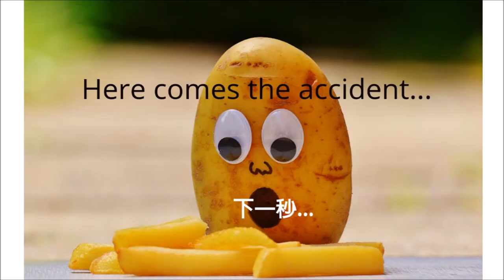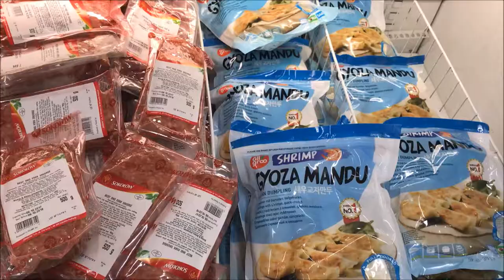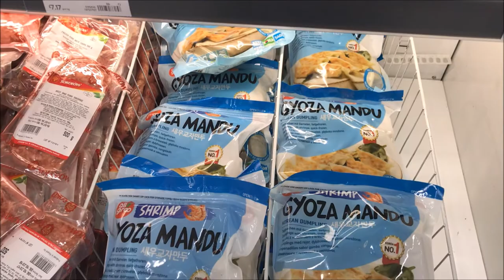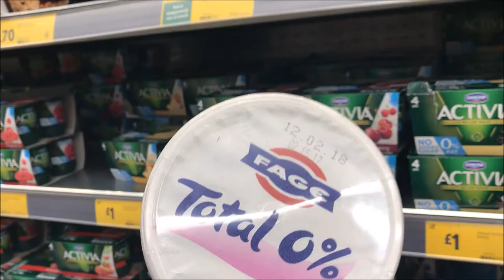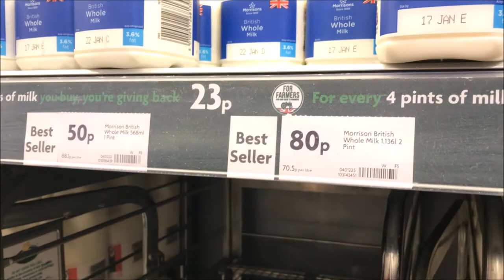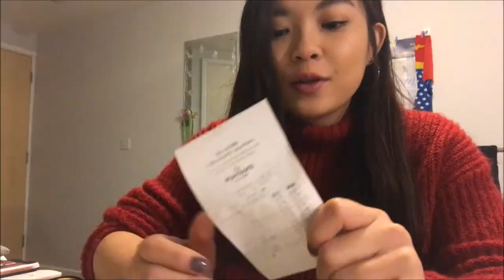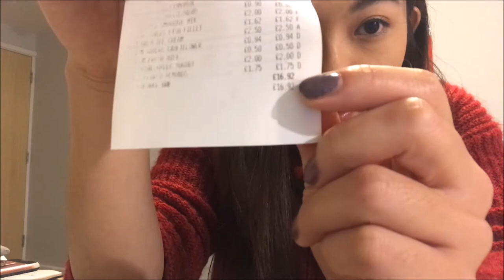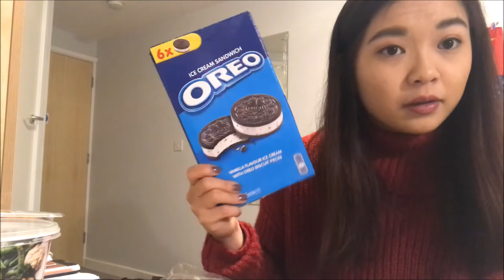小資男女採購必來的英國版家樂福Shopping in Morrisons (British Supermarket) ft.長針眼所以才戴眼鏡的 Phoebe (英國留學Vlog#1)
生活最重要的一部分就是要吃得飽、吃得健康，就算出國在外也是喔！所以生活Vlog首站要帶大家去逛買的划算又商品齊全的Morrisons! 記得來英國趕快先找好離你最近的Morrisons在哪，才能讓身為小資男女的你妳你快樂遊英國！！　Peace, xoxo!

Follow 友情客串主Phoebe on Instagram: @phoeeebeees

                  Ukiyo - Skyline | Vlog-Music
                  Music)